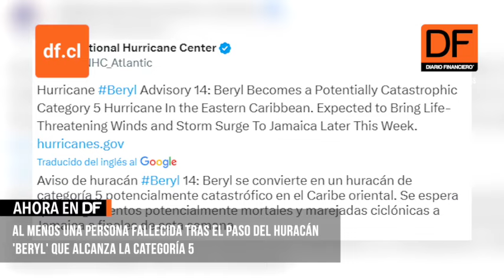Al menos una persona fallecida tras el paso del huracán 'Beryl' que alcanza la categoría 5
El huracán 'Beryl' alcanzó la categoría 5 según el Centro Nacional de Huracanes de Estados Unidos, convirtiéndose en "potencialmente catastrófico". Se trata del huracán de esta envergadura más tempranero desde 1966 y el primero de la temporada atlántica.